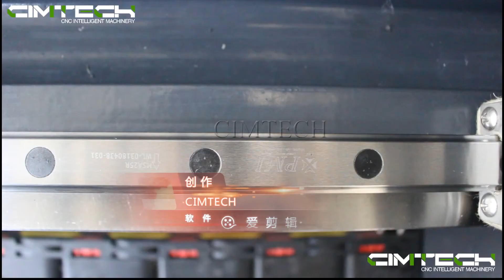CNC Router machine